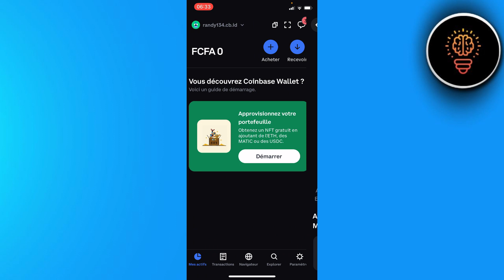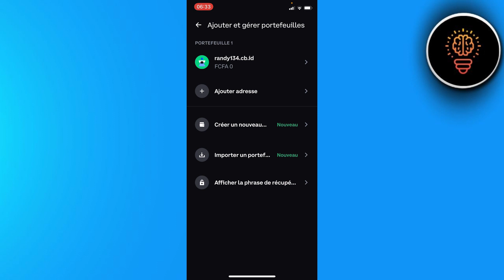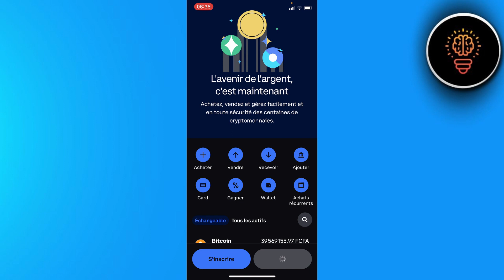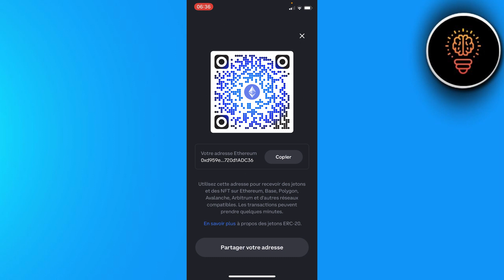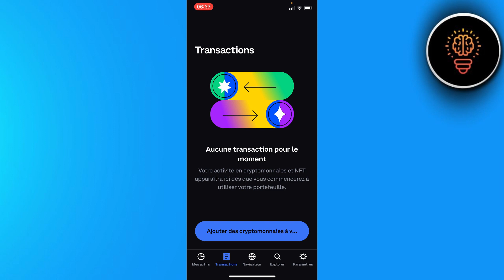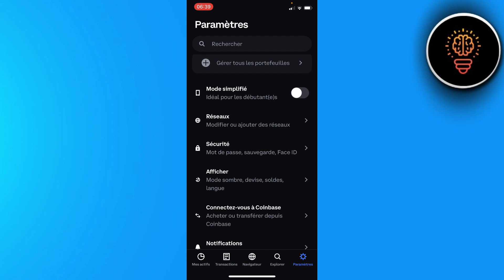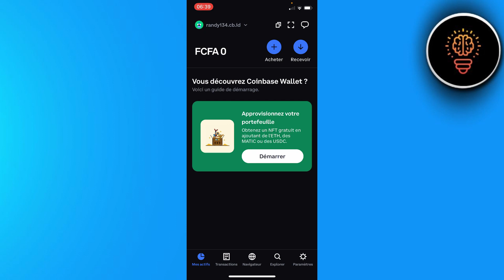Coinbase Wallet Tutorial Français | Comment Fonctionne Coinbase Wallet ( 2024 )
Dans cette video je te montre exactement Coinbase Wallet Tutorial Français | Comment Fonctionne Coinbase Wallet ( 2024 )